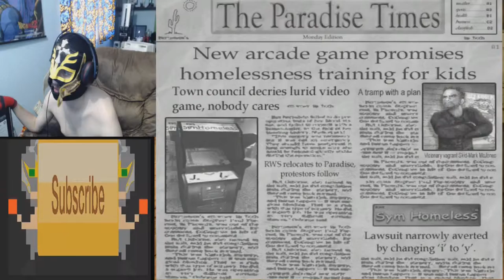(Raging Rampage) Grab Bag Gaming Episode 6: Postal 2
wow...RageBad has some problems

YouTube.Com Privacy